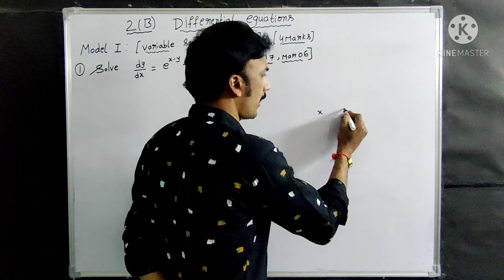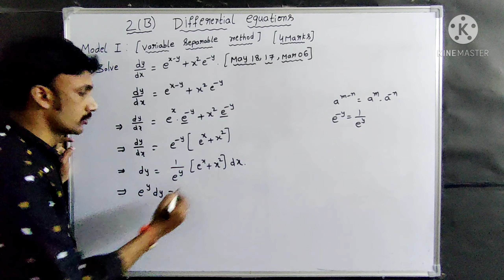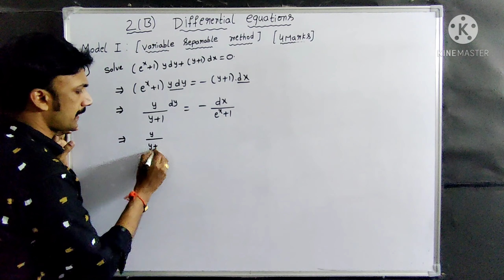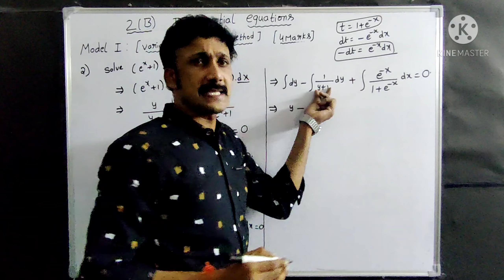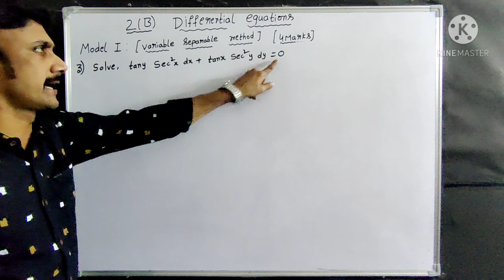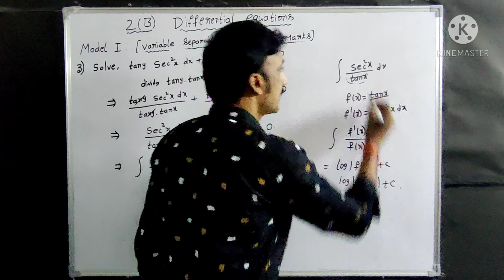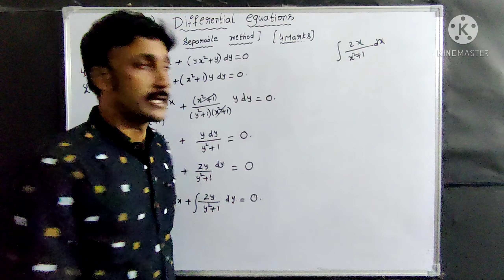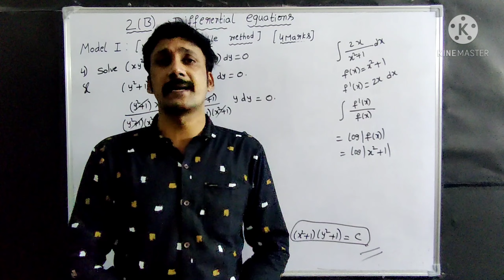DIFFERENTIAL EQUATIONS class12 //( part-1)// Telugu